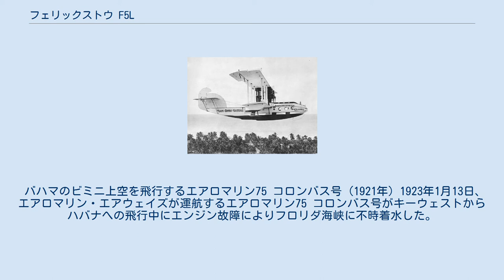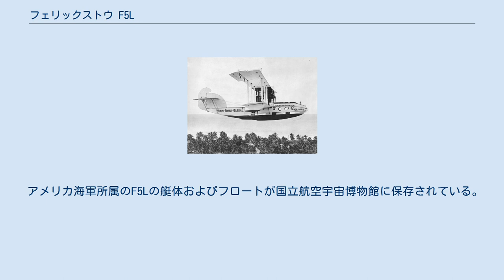フェリックストウ F5L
フェリックストウ F5L ペンサコラ海軍航空基地にて（カーチス F5L） フェリックストウ F5L (Felixstowe F5L) はイギリスのフェリックストウ海軍工廠で開発された飛行艇で、ジョン・シリル・ポートが設計したフェリックストウ Fシリーズの1機である。
第一次世界大戦中に、アメリカで生産するためにフェリックストウ F.5を改設計したものである。
 民間機型はエアロマリン75として知られている。
 海軍航空工廠で生産されたF5Lの初号機 (1918年7月24日) ポートは、アメリカのグレン・カーチスが設計した飛行艇カーチス H-12をベースとし、フェリックストウ海軍工廠で実用性を高めて大型化させたF.5を開発した。
これをさらに合理化し、艇体の素材として薬品処理したリネンに代えてベニヤを使用することで強化するとともに、エンジンに330hp (後に400hpに強化）を発揮するアメリカ製のリバティ L-12Aを使用することとして再設計したのがF5Lである。
イギリスで試作機の製造と試験が行われた後、量産設計はフィラデルフィアのアメリカ海軍航空工廠に引き継がれ、戦時下で生産に適するようさらなる変更が加えられた。
アメリカでは海軍航空工廠のほかカーチスも生産を手がけたことからカーチス F5Lと呼ばれることもある。
また、民間型はエアロマリン75としても知られる。
 F5Lは、海軍航空工廠で137機、カーチスで60機、カナディアン・エアプレーンズで30機が生産された。
その一部は1919年にエアロマリン・プレーン・アンド・モーターで民間機型に改造された。
 F5Lは、終戦後にアメリカ海軍で制式採用され、1928年に後継のPN-12にその座を譲るまで、アメリカ海軍の哨戒機として活躍した。
民間機型のエアロマリン75は乗客10名でエアロマリン・エアウェイズがキーウェスト－ハバナ路線を運航していた他、ニューヨーク－アトランティックシティ間およびクリーブランド－デトロイト間でアメリカ郵便公社初の国際航空郵便の輸送に従事した。
 バハマのビミニ上空を飛行するエアロマリン75 コロンバス号 (1921年) 1923年1月13日、エアロマリン・エアウェイズが運航するエアロマリン75 コロンバス号がキーウェストからハバナへの飛行中にエンジン故障によりフロリダ海峡に不時着水した。
当時の海面は波高3-4.5メートルと荒れており、この波を受けて艇体が浸水した。
乗客4人が死亡したが、乗員2人と乗客3人は近くを航行していたフェリー船H.M.フラッグラーに救助された。
 アメリカ海軍所属のF5Lの艇体およびフロートが国立航空宇宙博物館に保存されている。
ただし、艇体は構造を見せるために一部の木材が取り外されている。
艇体・フロートともに保管状態にあり、一般公開はされていない。
 出典: Flight 31 July 1919, Smithsonian National Air and Space Museum:Felixstowe 諸元 性能 武装 技術的に関連する機種 同時代の飛行艇